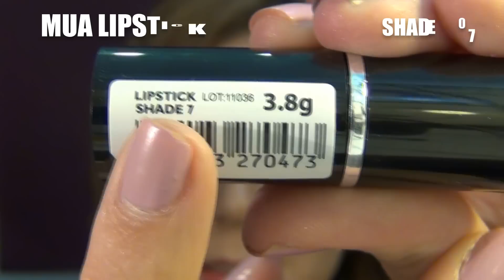COMO MAQUILLARSE CON LA PALETA DE 120 COLORES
Look realizado con la paleta de 120 colores de Ebay.
Sí quieres ponerte en contacto conmigo, tienes varias vías:

Facebook: Página de PimpaMakeup Inmazen